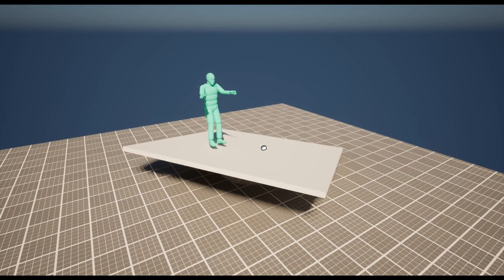STANDBOX: LEDGENDARY TRAILER